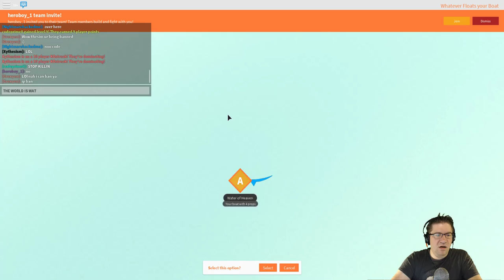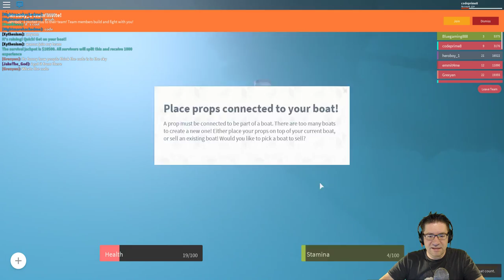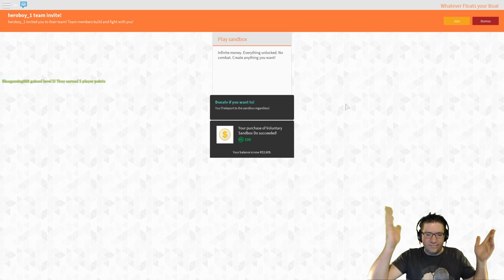Beesmas - Day 5 - What ever floats your boat.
Its day 5 of the Beesmas Puzzle, and we are on the way to grab the 5th item. :) The clue was given to me by one of the fans, and the code was given in a PM :D Soooo I still want to find WHERE the code is, but just in case we got the code. :p Love you all!